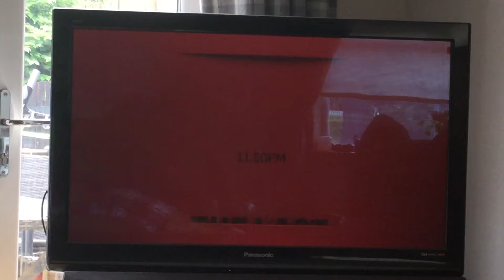Big Mommas: Like Father, Like Son Film4 Intro